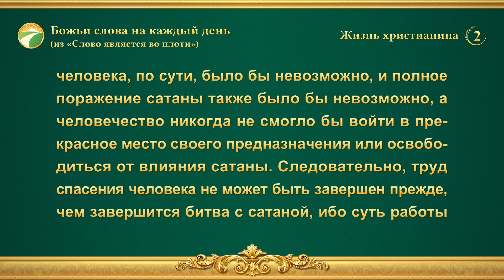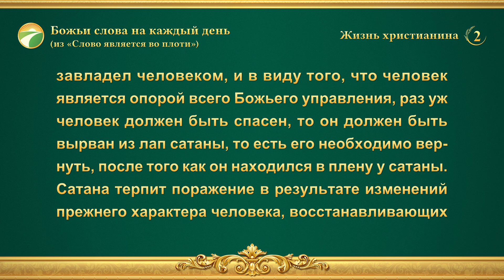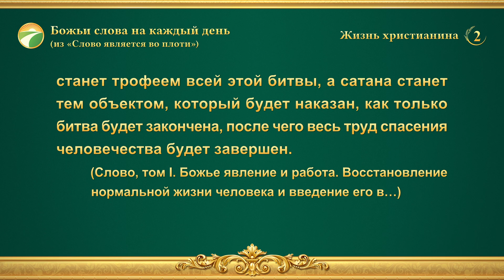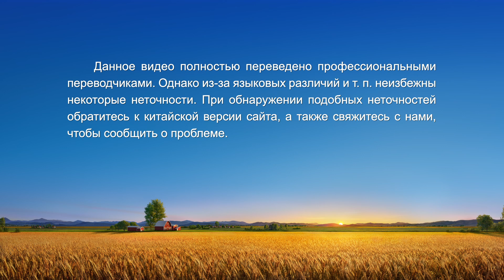Божьи слова на каждый день: Три этапа Божьей работы | Отрывок 2